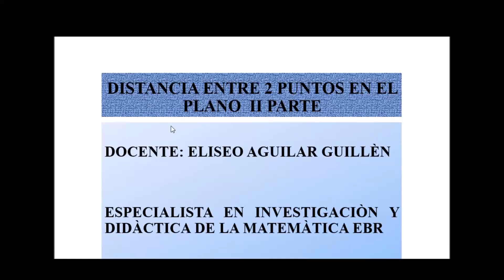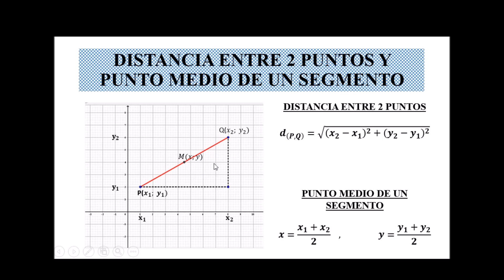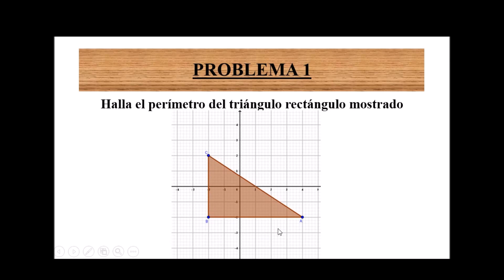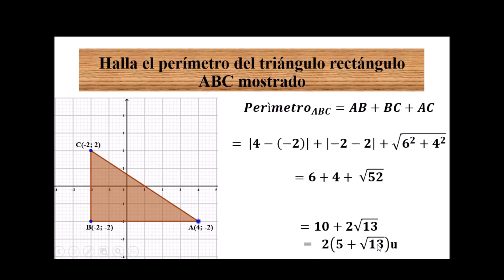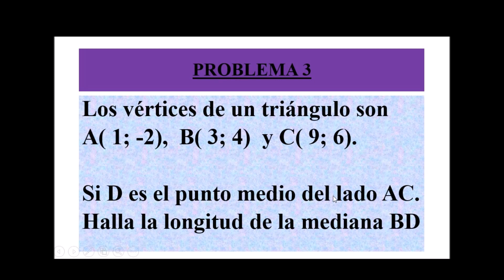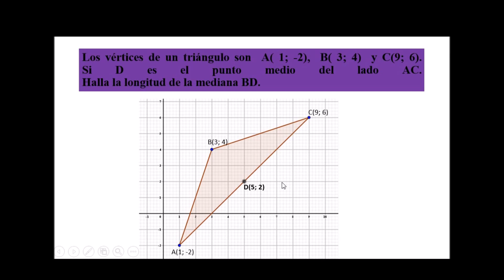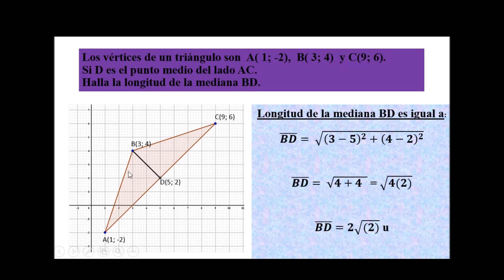DISTANCIA ENTRE 2 PUNTOS EN EL PLANO II PARTE PROBLEMAS RESUELTOS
Se resuelven situaciones problemàticas de distancias entre 2 puntos y de punto medio de un segmento; aplicando las fòrmulas y en forma gràfica y analìtica.